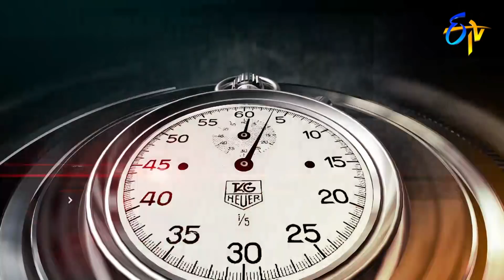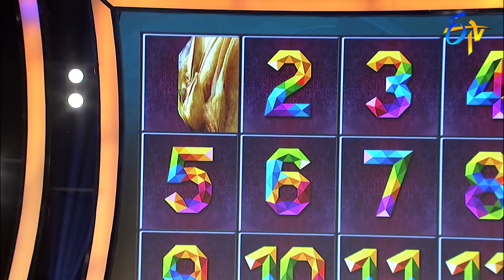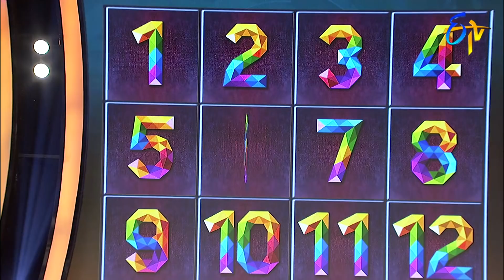Wow 3 | Sunandha,Ritesh,Samyuktha,Krishna | 29th December 2020 | Full Episode | ETV Telugu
Four celebs, four rounds of games and ten lakhs each, the one with the highest money at the end wins the show.